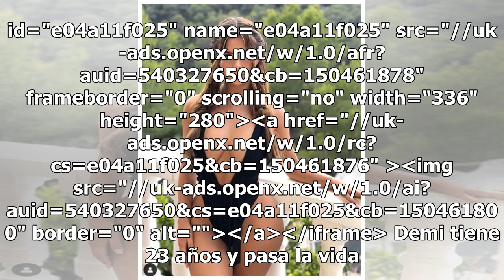Demi Rose 'humilla' a famosas con su traje de baño rojo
Demi Rose se puso un traje de baño rojo al estilo de los Gardianes de la Bahía y mostró su figura de reloj de arena en una sesión de fotos en Tulum, Yucatán. iframe id="e04a11f025" name="e04a11f025" src="// frameborder="0" scrolling="no" width=...